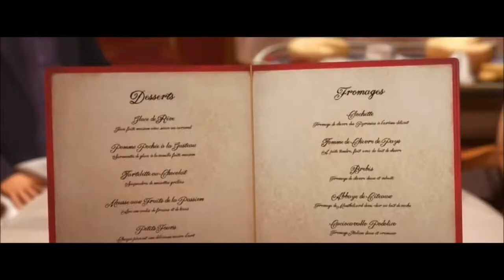Tik Tok plötzlich gut? 🙉 Der Ratatouille Musical Hype auf tiktok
Lobe ich in diesem Video wirklich die Plattform Tik Tok. Ja! Denn das Ratatouille Musical auf tiktok ist nicht nur gerade gehyped sondern eine richtig coole Idee!

The Rat Of All Our Dreams a Musical - Gen Z TikTok Ratatouille
Mayz Liberty

NO COPYRIGHT French Background Music / Paris Music / Accordeon Music No Copyright by MUSIC4VIDEO

Ratatouille - Trailer Deutsch [HD]
GRIN

Aries Beats - Synthwave Rhythmics (Eurythmics New Retro Wave / 80s Synth Pop) 2018
Aries Beats [80s Retro Pop Rock & Synthwave Music]